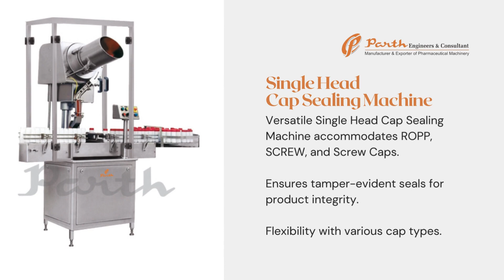Pharmaceutical Counting, Capping, Labeling & Cartooning Machines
Embark on a journey of pharmaceutical machinery exploration with Parth Engineers and Consultant, where innovation meets precision. Discover a diverse array of Pharma Machines, each engineered with utmost expertise to cater to the unique needs of the pharmaceutical industry. From Tablet Press Machines to Liquid Filling Machines, explore a comprehensive range designed to elevate your manufacturing processes.

Parth Engineers and Consultant pride themselves on delivering cutting-edge solutions that align with the highest industry standards. Whether you're seeking efficient capsule filling or reliable tablet pressing, their Pharma Machines stand as a testament to quality and performance. Explore the possibilities that arise from the seamless integration of technology and pharmaceutical expertise with Parth Engineers and Consultant' diverse range of Pharma Machines, and take your pharmaceutical manufacturing capabilities to new heights.